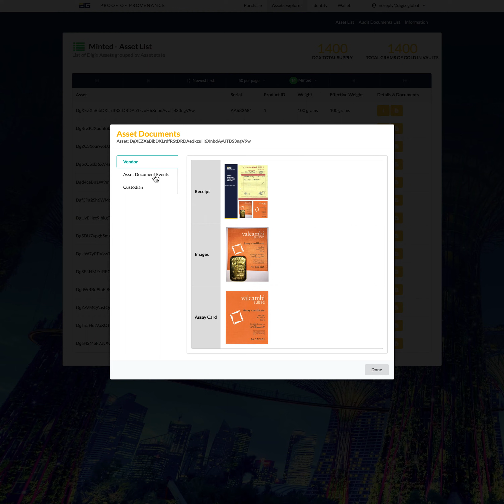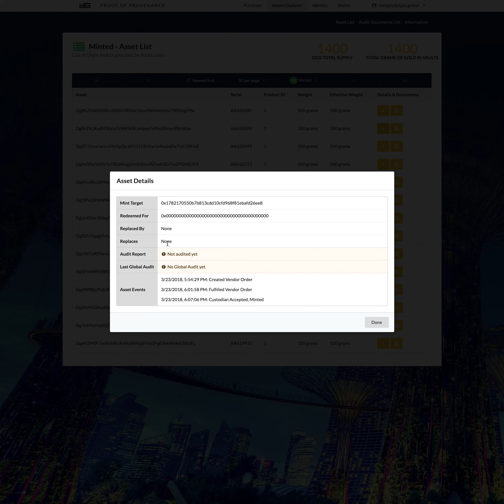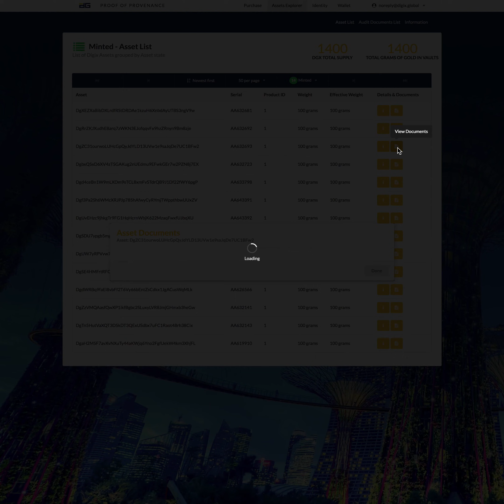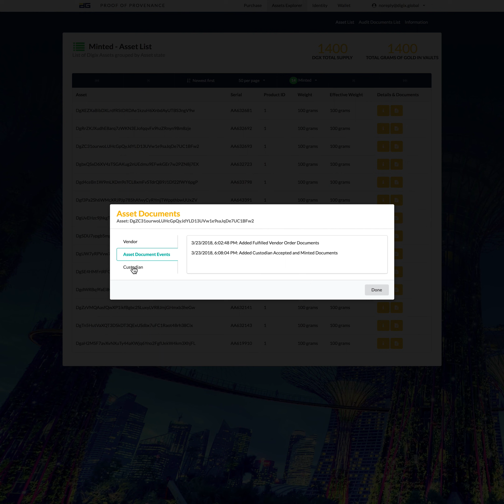Digix Gold - Proof of Provenance Explorer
All the data you see here is from Ethereum/IPFS